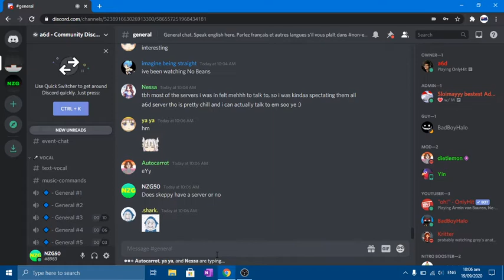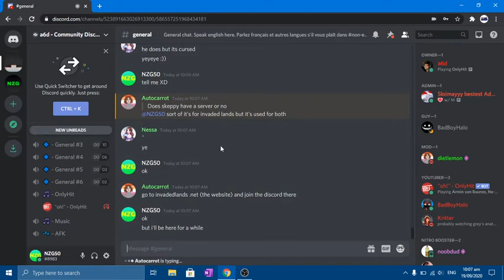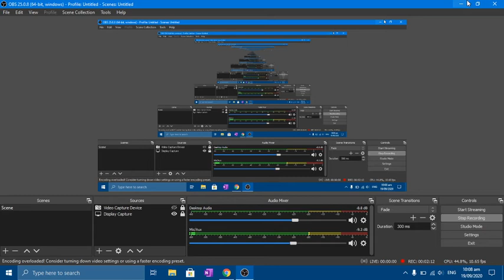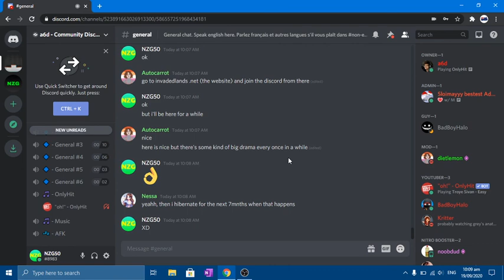Chillin in the A6D server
So basically, I decided to visit the A6D server because I'm bored AF and so be it, I made a video on it.